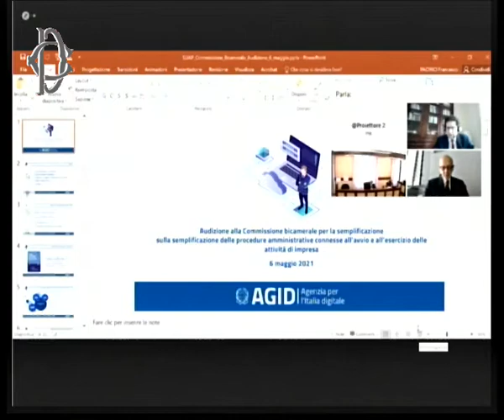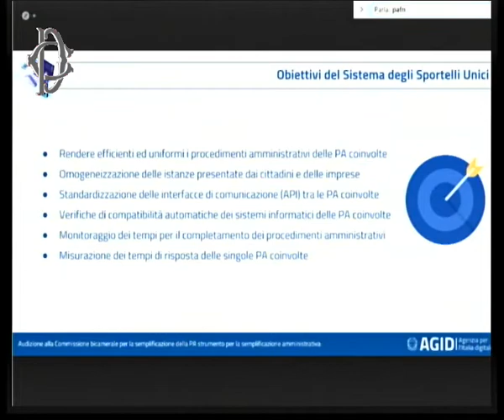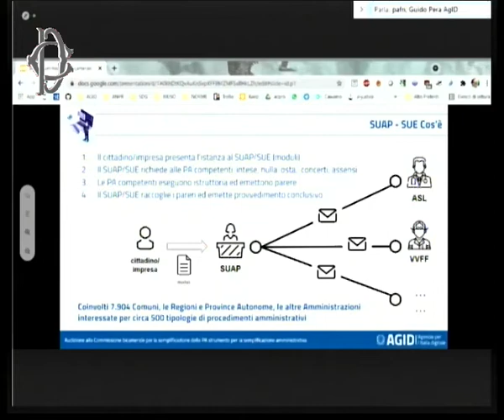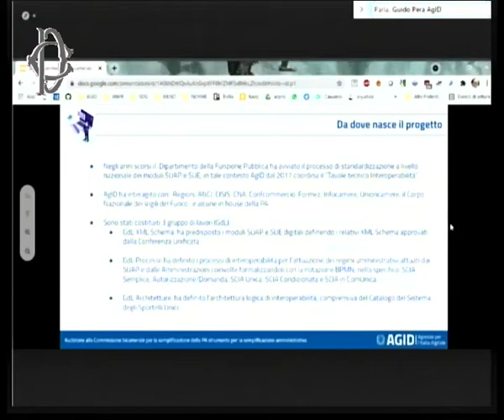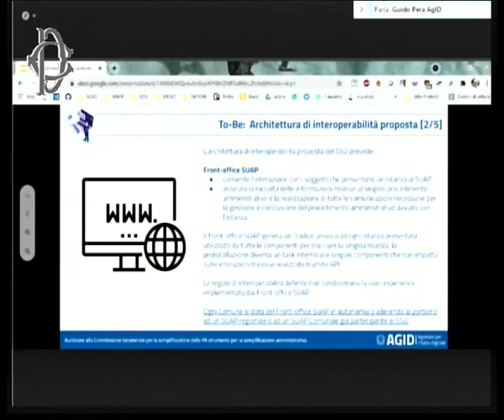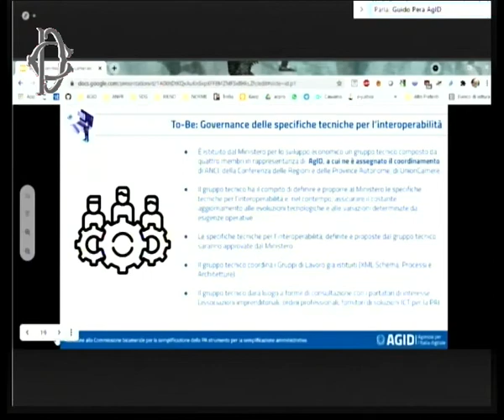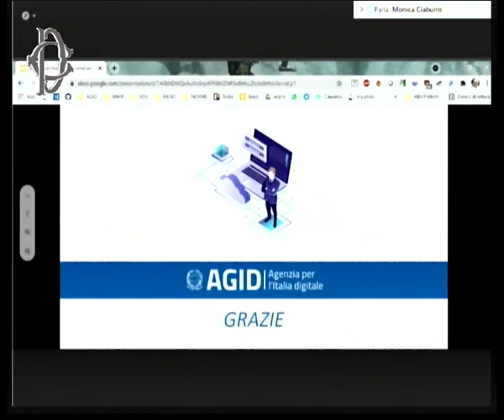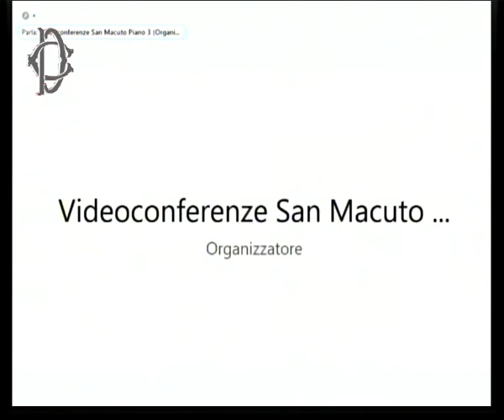Roma - Commissione Semplificazione, audizione Agenzia Italia digitale (06.05.21)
- Roma - Commissione Semplificazione, audizione Agenzia Italia digitale
Alle ore 8.30, presso l'Aula del III piano di Palazzo San Macuto, la Commissione parlamentare per la semplificazione, in merito all'indagine conoscitiva sulla semplificazione delle procedure amministrative connesse all’avvio e all’esercizio delle attività di impresa, ha svolto l'audizione di rappresentanti dell’Agenzia per l’Italia digitale (AgID). (06.05.21)